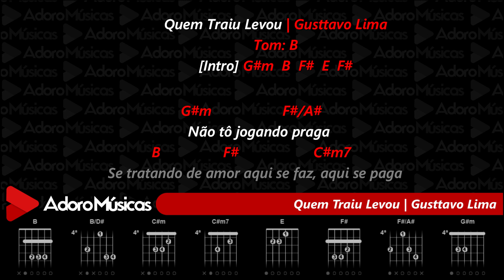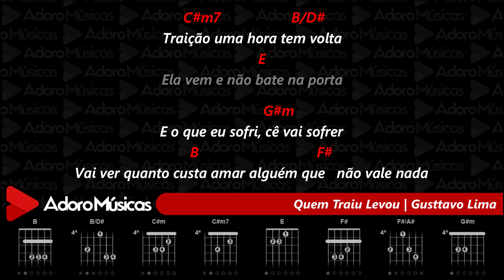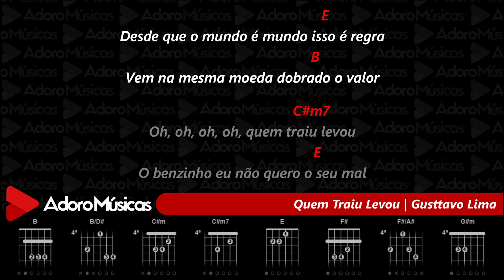Playback Oficial Quem Traiu Levou | Gusttavo Lima DVD O Embaixador In Cariri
Faça sua Assinatura Mensal, Anual ou Vitalícia em nossos Aplicativos Oficiais, Android, Windows e MacBook. e tenha acesso a nosso Playbacks Profissionais com Letras, Cifras e Opção de Mudança de tom, Baixe e Assine
É proibido o envio desse vídeo o áudio para o youtube, caso seja Denunciaremos o canal.
Baixe o app e cante essa música completa e sem vinheta.
Faça Sua Assinatura Vitalícia Agora pelo Whatsapp 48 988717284 é tenha Acesso a Mais de 4 Mil Playbacks Profissionais Com Cifras e Apps Exclusivos que Mostram a Cifra e tem opção de Alterar o Tom em Tempo Real (Acervo Mais Atualizado do Brasil) . Cante e toque no violão com nosso Playback Gusttavo Lima - Quem Traiu Levou Playback Grátis
Tenho acesso a esse e mais de 4 mil playbacks na nossas pastas de acervo de playbacks ecléticos, desde os mais antigos e consagrados aos mais novos lançamentos da música.
QUEM TRAIU LEVOU

Não to jogando praga
Se tratando de amor
Aqui se faz aqui se paga
Vai preparando pra latada

O que eu bebi, cê vai beber
O que eu sofri, cê vai sofrer
Vai ver quanto custa
Amar alguém que não vale nada

Traição uma hora tem volta
Ela vem e não bate na porta
To aqui ansioso esperando sua vez chegar

Quem traiu levou
Desde que o mundo é mundo isso é regra
Vem na mesma moeda dobrado o valor

Quem traiu levou
Ô benzinho eu não quero o seu mal
Só sei que no final vai sorrir quem chorou

Categoria
Música